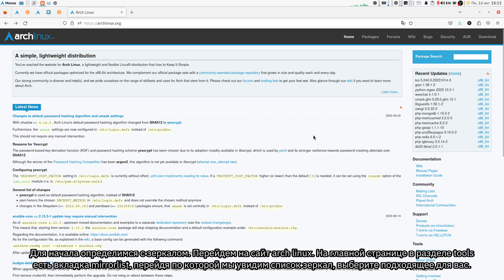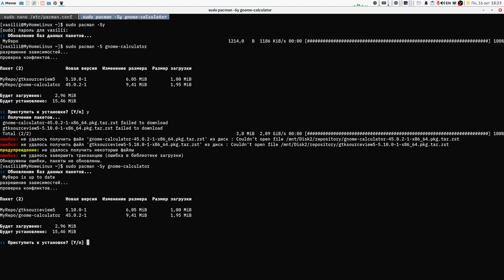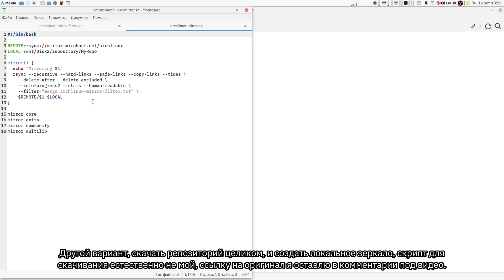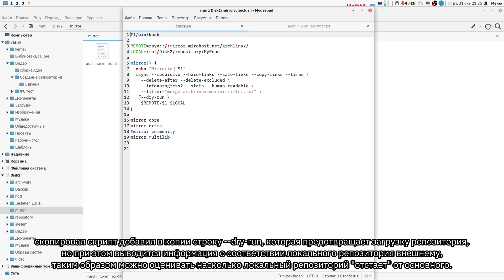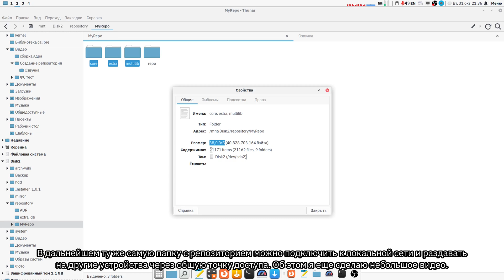Создаем локальный репозиторий + локальное зеркало Arch linux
В этом видео продемонстрировано как создать свой собственный репозиторий в Arch linux, или как загрузить уже имеющийся официальный репозиторий и превратить его в собственное локальное зеркало.

00:00 Где взять зеркало/пакеты ?
00:46 Создаем локальный репозиторий
01:54 Разворачиваем полноценное локальное зеркало